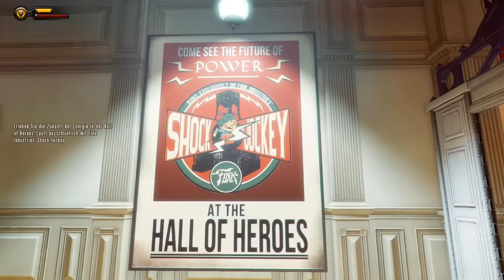Let's play Bioshock Infinite #010 - Propagandahalle - [Deutsch] [HD] [Neu] by Paxis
►NEUES Video auf meinem Kanal täglich!

Ein weiteres Let's play mit Paxis, wie immer wird er sein bestes geben euch zu Unterhalten ;)

Viel Spaß!